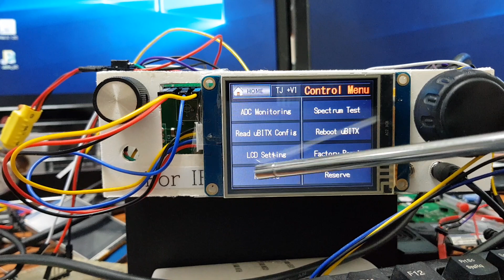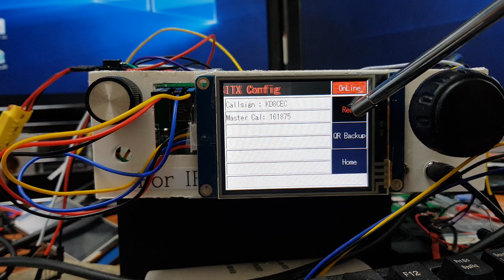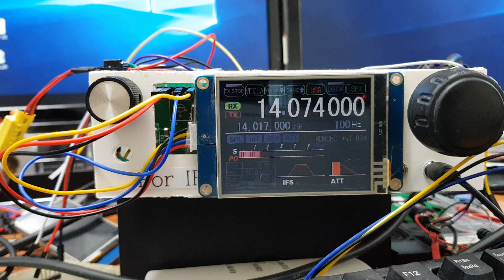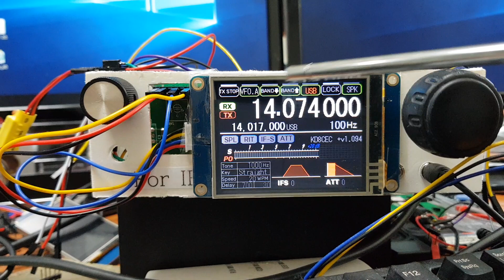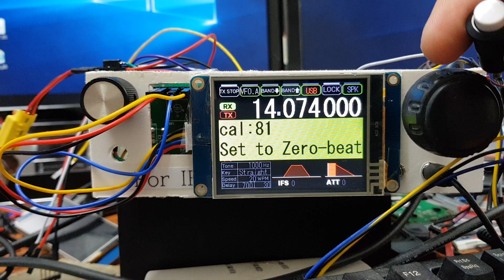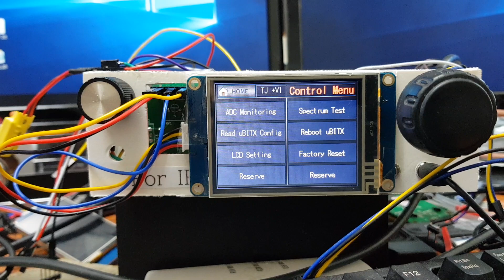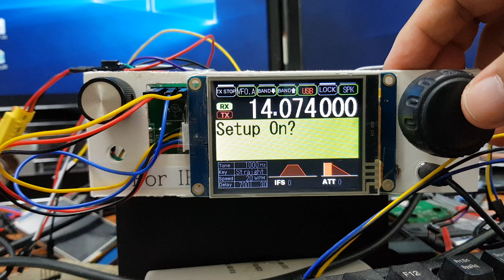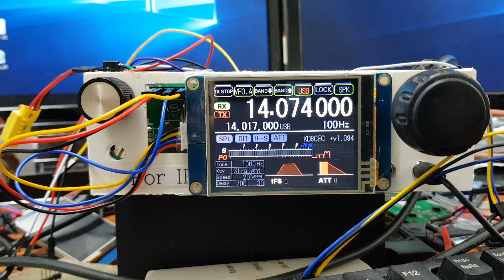uBITX with Nextion LCD, TJC LCD and Factory Reset Test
uBITX Firmware CEC Version supports Nextion LCD and TJC LCD from V1.090
The LCD used for this video is TJC 2.8 "